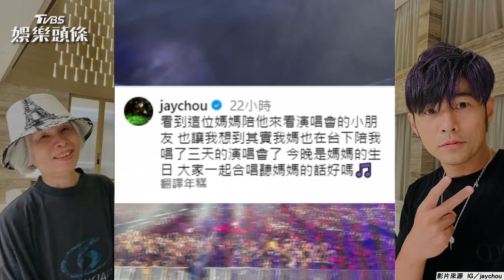周杰倫邀小粉絲合唱〈擱淺〉 他唱到狂掉淚感動400萬人｜TVBS娛樂頭條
影片來源：IG／jaychou